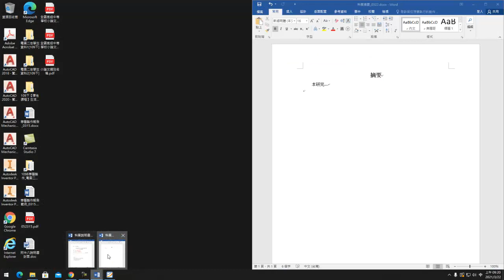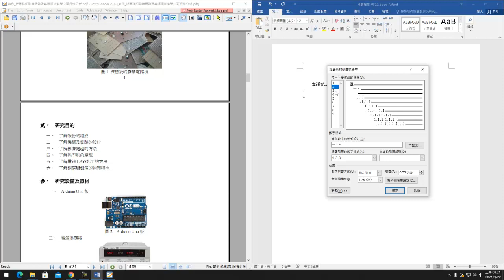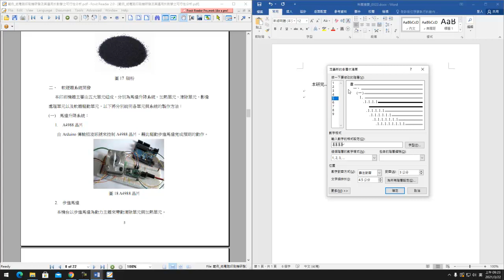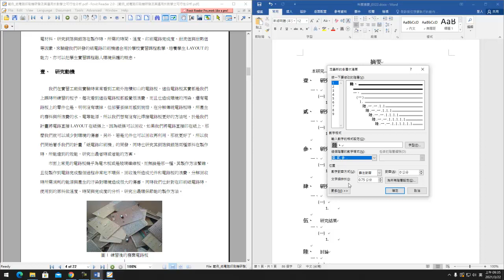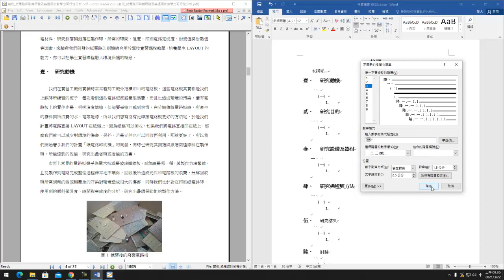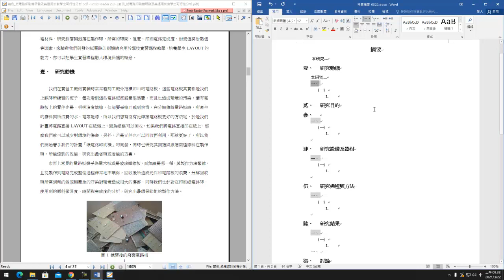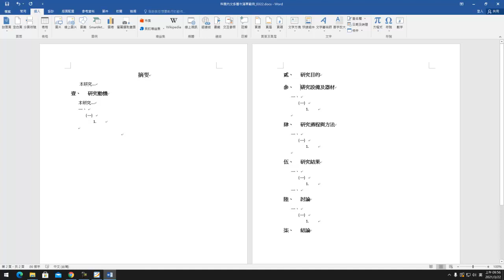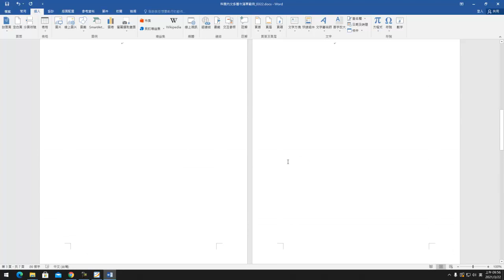2.文字大小｜段落｜多層次清單｜Tab｜Backspace｜複製格式｜WORD編輯技巧｜插入分頁符號｜108課綱｜備審資料｜創思｜專題製作｜Themetic Topic Project｜2021年製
「專題製作」在技職院校是一門重要的必修課程，此課程經由老師引導，讓學生應用在校所學的理論基礎親自動手完成作品。此課程對於學生未來進入科大/職場及解決產業界問題，提供一個良好的訓練與思考方式，此外，教育部也要求各技專院校於學生入學時，能將專題製作列入備審資料與口試項目，由此更不難看出其重要性。

現今學子學習時間正被大大壓縮。為了替華人學子培育出更多世界優秀人才，在國外工作/任教/求學多年、參與過國內外大大小小命題與試務工作且教育資歷達20多年的黃老師，近年來應眾多親友們拜託，傾全力於將私人教學資源逐步公開解鎖，並將教學變得更精簡、更接地氣，以活潑教學與跨科整合的方式帶領同學在知識大海中尋找樂趣！讓同學們能在最短的時間內達到最大的吸收能力，準備考試/自學更省時省力，事半功倍得高分！
多年來，黃老師在課堂上或私下服務了許多家庭，並協助許多學生達到了人生目標，教學功力深厚、邏輯清晰、觀念清楚，對題目與觀念的解析方式令許多學生極度推崇。
❤【教學特點】❤
1. 影片採現場錄製，帶領同學重回學生時代的電腦教室，原汁原味，可以隨時暫停，馬上實做練習。
2. 本播放清單以現場實錄方式，詳細解說，使學習者易學易懂，適合初學門外漢。
3. 本播放清單為專題製(實)作的免費教學與自修資源，對於教師授課與學生自學，可做為一套有系統的學習輔助參考資料。
4. 學生可依據手邊的教科書搭配使用，同學無須另外花錢購買相關教材。